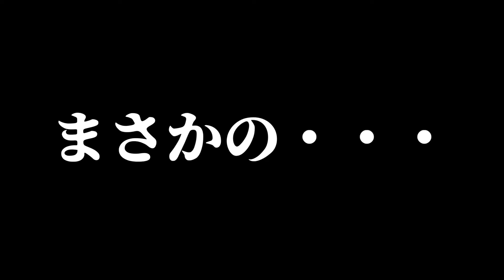とんでもないことをやらかしてくるポメラニアン【722日目】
珍しく怒ることもなく楽しく、平和に終わると思ったら…
家だとベッドからも飛んだことないのに…